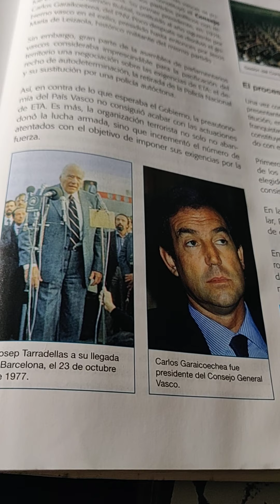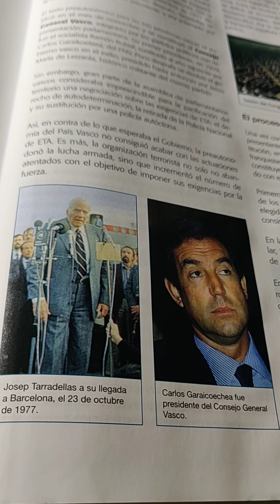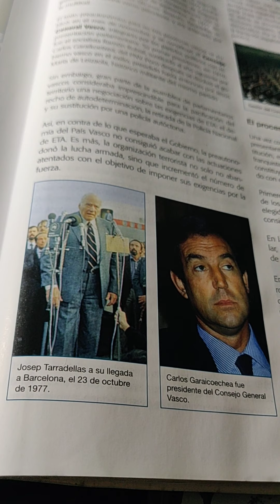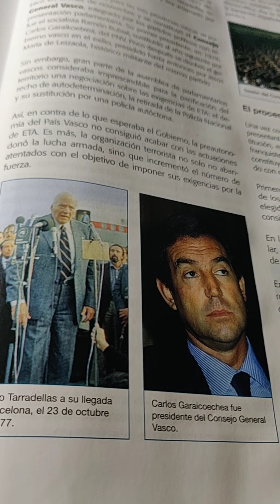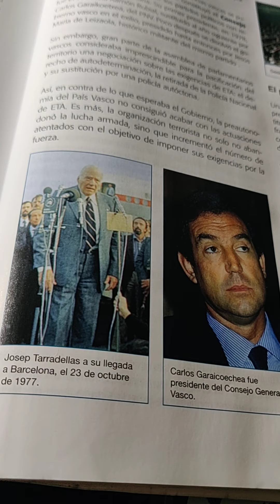HISTORIA DE ESPAÑA DE LA EVAU/EBAU: BLOQUE 12, TEMA 4, las preautonomías de Cataluña y el País Vasco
Describe como se establecieron las preautonomías de Cataluña y el País Vasco